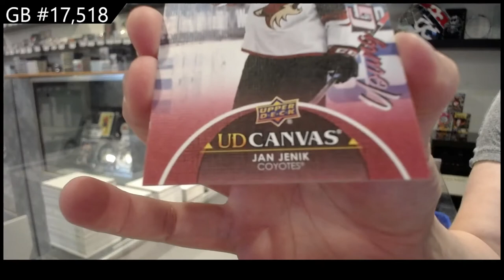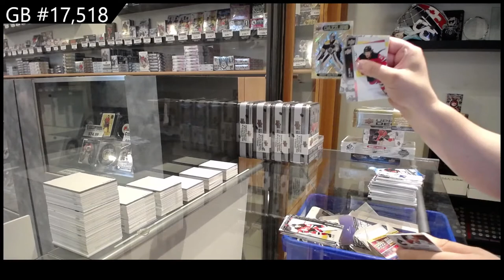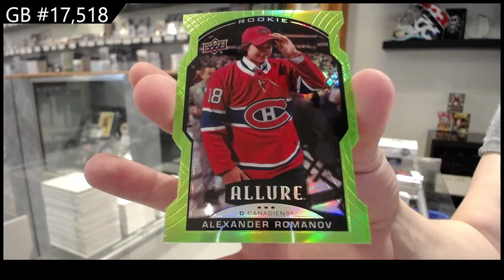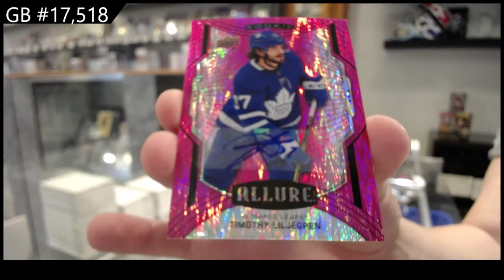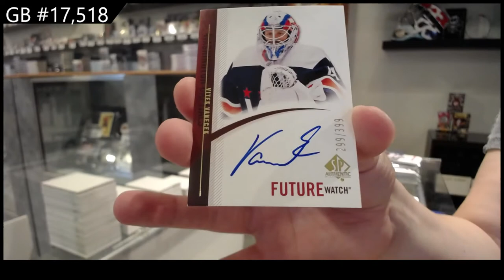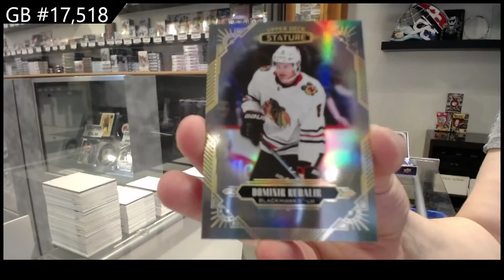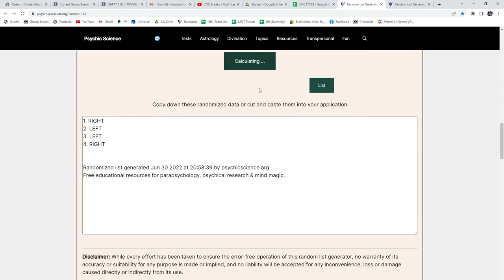Upper Deck 6 Box Hockey Mix Break With Stature - C&C GB #17,518